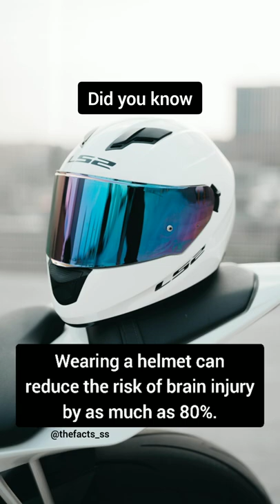Why You Should Always Wear A Helmet